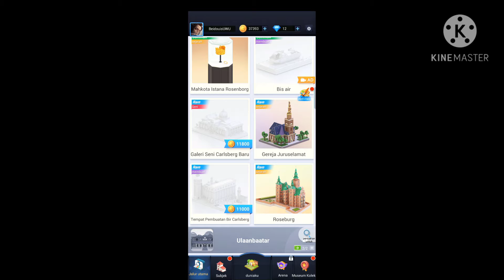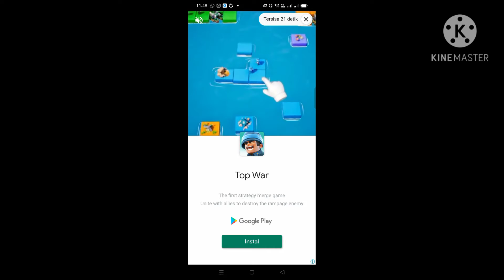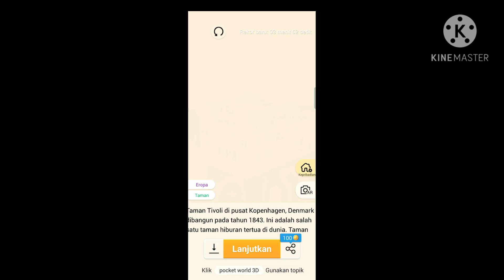Game paling santuy, friendly, gak usah mikir belum AR berapaan cuma ini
bagi yg mau download gamenya, bisa klik link dibawah ini

gamenya buat kalian yang mikirin pacar, rank Mobile Legend, AR Genshin Impact bisa nih buat relaksasi